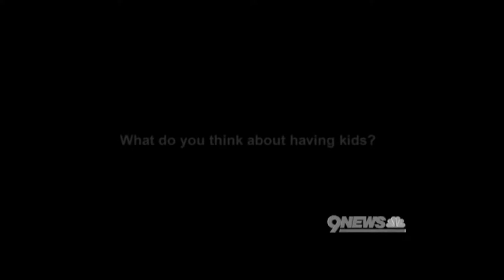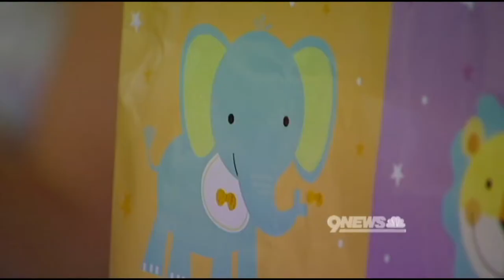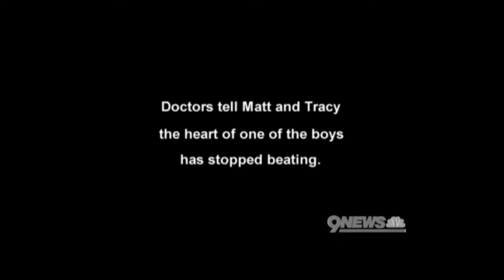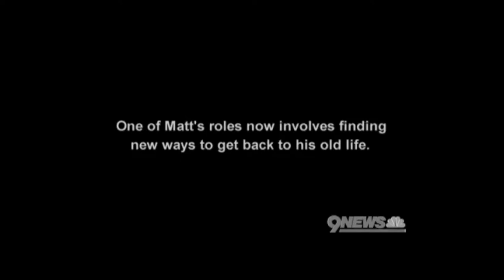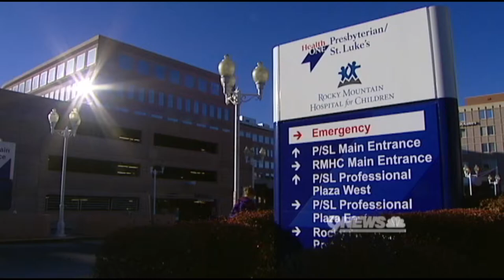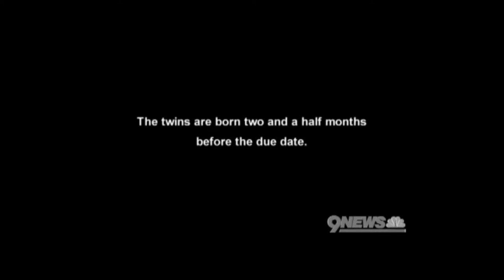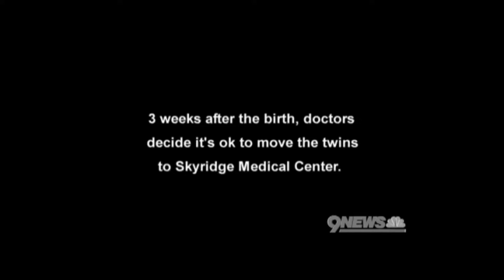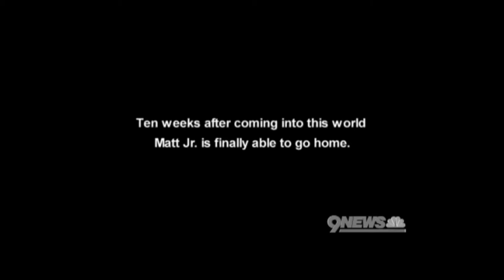Matt and Tracy: An American Story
9News followed wounded veteran Matt Keil and his wife Tracy for 9 months as they prepared to become parents for the first time.